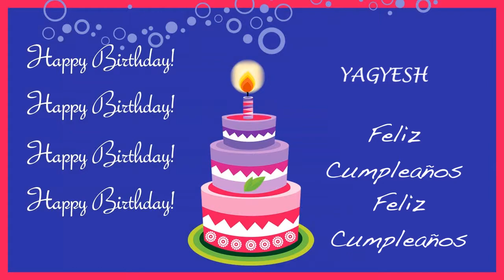Yagyesh Card Tarjeta - Happy Birthday